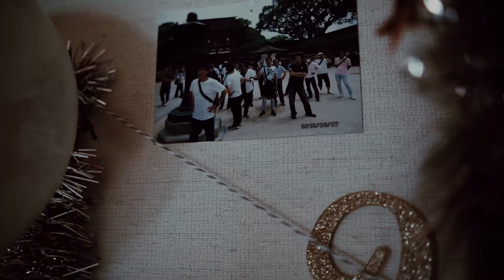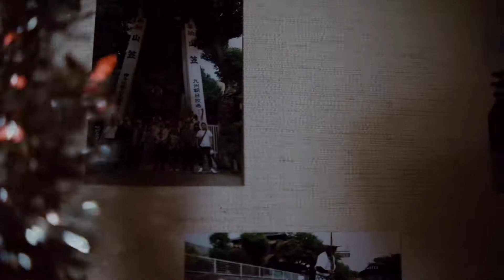Chúc Mừng sn